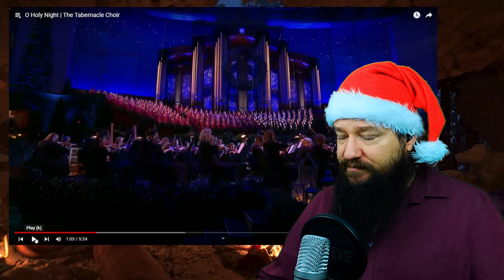Advent Reaction Day 23 - O Holy Night by The Tabernacle Choir (Emotional!)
Prepare for a heartfelt experience as I immerse myself in the soul-stirring rendition of "O Holy Night" by The Tabernacle Choir. 🎤✨

🎄 Song Details:
🔊 Title: O Holy Night
🎤 Artist: The Tabernacle Choir
🎵 Genre: Christmas/Choral

🌌 About the Reaction:
Join me on a journey of emotions as I listen to the powerful and enchanting voices of The Tabernacle Choir, interpreting the timeless classic "O Holy Night." From the soaring highs to the tender lows, expect genuine reactions and maybe even a few tears! 😭❤️

🔥 Why You Should Watch:
Witness the magic of The Tabernacle Choir's incredible vocal prowess.
Experience the deep emotions and spiritual resonance of "O Holy Night."
Connect with the beauty of the holiday season through music that transcends time.

🎁 Spread the Joy:
Share in the spirit of the season by commenting with your favorite part of "O Holy Night" and your own emotional reactions. Let's create a community of holiday cheer and musical appreciation!

If you're a music enthusiast or someone who appreciates the beauty of the holiday season, this reaction video is a must-watch. 🎄🔔

🎶 Let's celebrate the magic of Christmas together through the enchanting sounds of "O Holy Night"! 🌟🎄

TIMESTAMPS
00:00 Intro / Band & Song Info
01:43 Reaction
10:06 Review / Final Thoughts